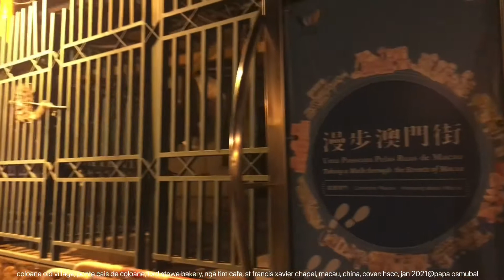coloane village, ponte cais, lord stowe, nga tim cafe, macau, cover: hscc, jan 2021@papa osmubal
coloane old village, ponte cais de coloane, lord stowe bakery, nga tim cafe, st francis xavier chapel, macau, china, cars’ ‘drive’ cover song by the hindley street country club, 9 jan 2021@papa osmubal (中華人民共和國澳門特別行政區, 澳門, 氹仔, 路環, 中国, 中华人民共和国)

information:
Englishman, Andrew Stow opened Lord Stow’s Bakery on Coloane Island, Macau on 15th September 1989. It was a modest affair, in a small village shop, in an area he loved. Local people quickly took to his European produce – a phenomenon in an area with no strong tradition of bread eating. During a trip to Portugal in the late-80s, Andrew had become familiar with their popular Pasteis de Nata – a kind of egg tart, which had its origins in Belem, Lisbon in 1837. Andrew wanted to produce Pasteis de Nata for his customers, but had no recipe. His Pharmaceutical background made him no stranger to experimentation and Andrew set forth, experimenting with his own version. (lordstow.com)

information:
The Coloane Village is a perfect getaway to escape the “urban” side of Macau. Located in the south of the region, the village was a pirate landmark. But don’t worry, it’s a peaceful village today. ;)With its street names and colorful streets, it’s almost like a small Portuguese town. Indeed, the Chinese presence is discreet, and here we find a unique and authentic atmosphere.Have a walk on the small square of the church, before enjoying, on the terrace, a good little local dish. You can then relax in the large park, green lung of Macau, then continue your visit by the chapel of St. Francis Xavier. Be sure to visit the many temples of the village, such as Tam Kong, where you can see a whalebone dragon boat. (china-roads.com)

thumbnail ponte de cais photo from tribuna de macau